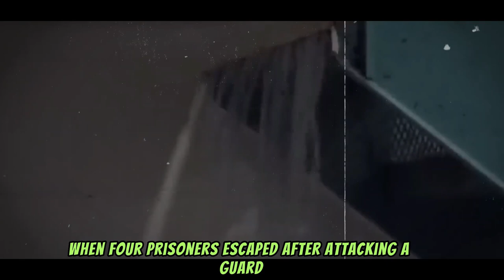United States MOST Dangerous Inmates YOU NEVER HEARD ABOUT THIS | Crime Chronicle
In today's video, we uncover The Most feared inmate in the US." We'll explore the chilling and intense final showdown an epic battle that stands as the most perilous prison confrontation ever. We'll uncover the hidden details of a legendary problem that has intrigued many but remained largely uncovered.